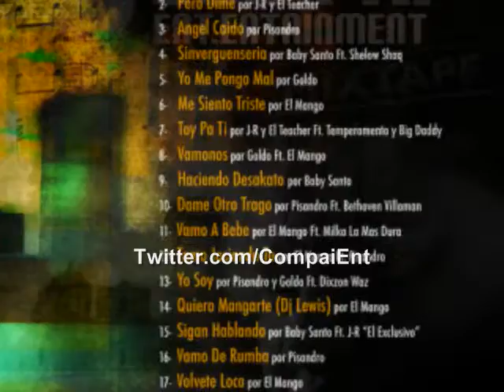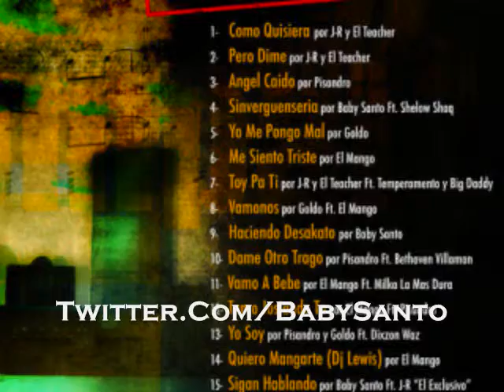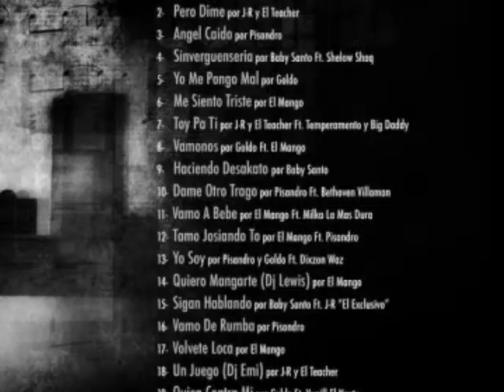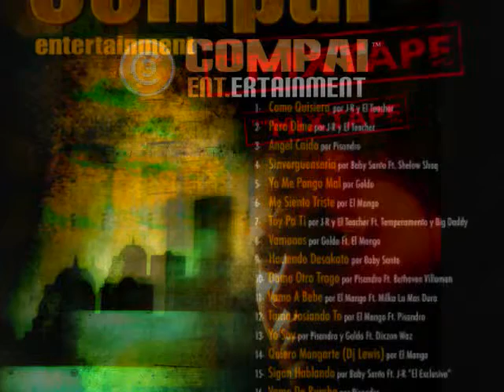Compai Ent.ertainment The Mixtape (Preview)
Compai Ent. Present: J-R y El Teacher , Baby Santo , El Mango , El Goldo , Pisandro , Shellow Shaq , Milka La Mas Dura , Temperamento , Big Daddy , Villaman , Yunill El Nasty , Calapeso , Dixzon Wazz , Dj: Jhon Neon , Dj Lewis , Dj Emi ect.